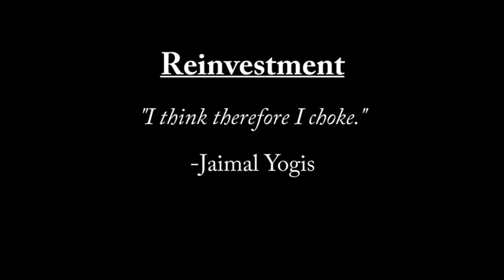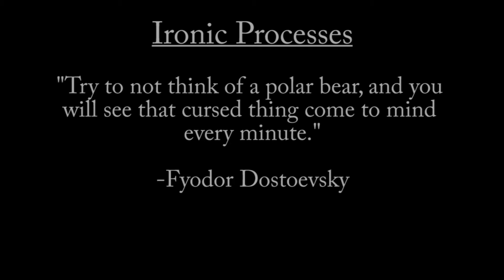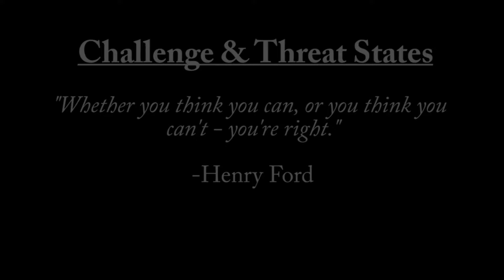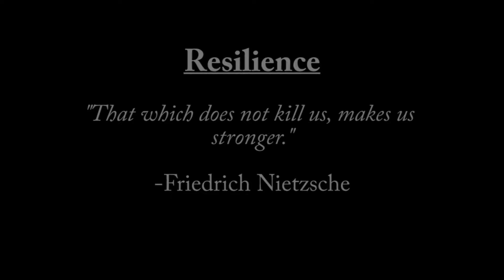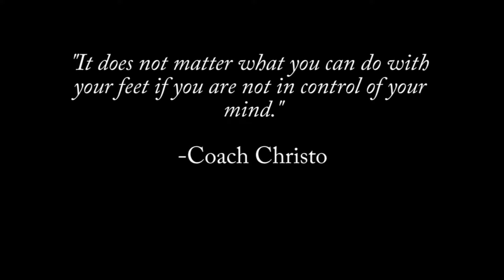Mental Training for Soccer Players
The video I wish I had been able to watch as a young player.